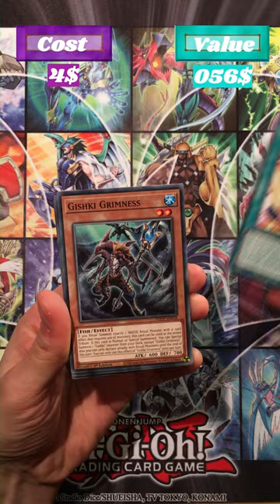Unboxing a Photon Hypernova Pack with *Another Yu Gi Oh Actor*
In this video, we're unboxing a Photon Hypernova Pack with *Another Yu Gi Oh Actor*! We're trying to open it but it's not working so well... We'll see if we can get it open in the end!

This is an unboxing video for a Photon Hypernova Pack that *Another Yu Gi Oh Actor* got. We're trying to open it but it's not going well... Will we be able to get it open in the end?